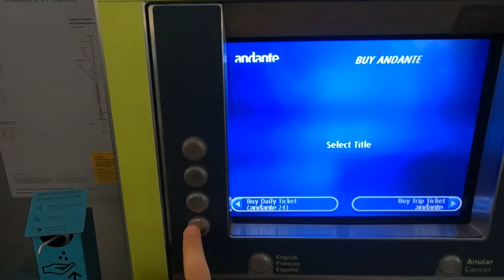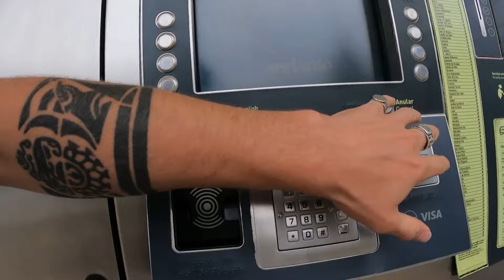Bölüm 2- Porto'da Fransız Kızlarla Tanıştım - Portekiz - Porto Vlog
Dostlarım yepyeni projemiz hazır . Dünyayı rahatça birine ihtiyaç duymadan gezebileceğiniz sistemi kurduk. sayfamızı takip edebilir, ayrıca sitemize kolaylıkla ulaşıp kartları açabilirsiniz reklam. Sezer Yılmaz'ın yeni bölümüyle sizlerleyiz.Hep beraber Dünya Turu'muza devam ediyoruz. Umarım keyif aldığınız bir video olur. Her şey yeni başlıyor. İyi seyirler! Burası harika mutlaka gelmelisiniz.❤️